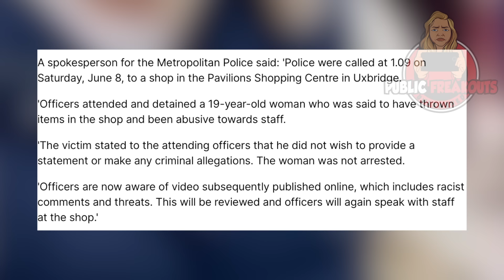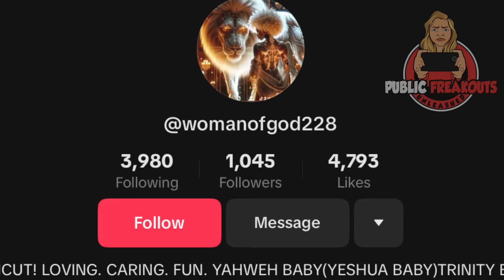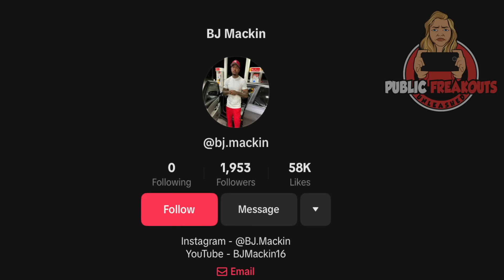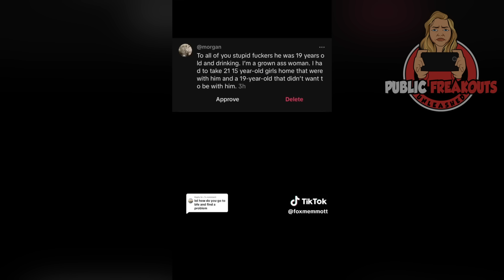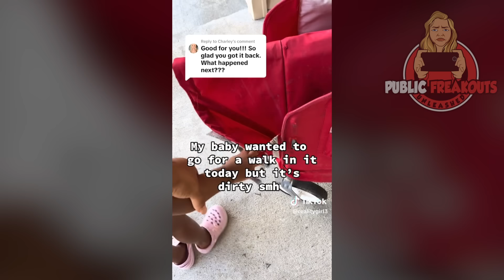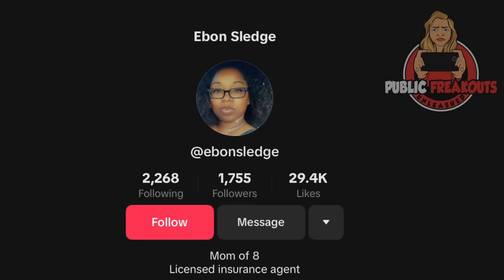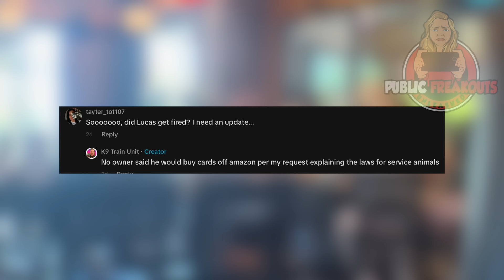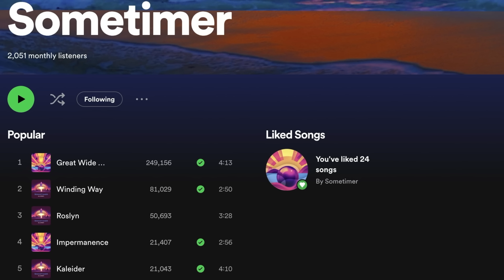Hit & Run Karen Couple Is In SERIOUS TROUBLE For This..